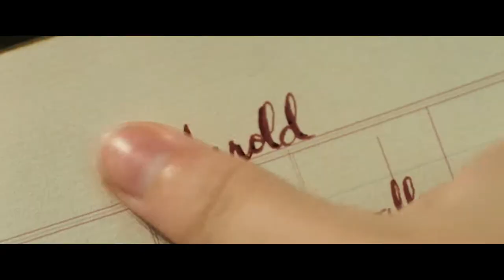Historias De Miedo Para Contar En La Oscuridad - Reseña y Opinión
¡Bienvenidos a un nuevo video! En esta ocasión les traemos nuestra reseña y opinión de "Scary Stories To Tell In The Dark (Historias De Miedo Para Contar En La oscuridad)", nueva película dirigida por André Ovredal y producida por Guillermo Del Toro de terror infantil pero que entretiene a todas las edades.